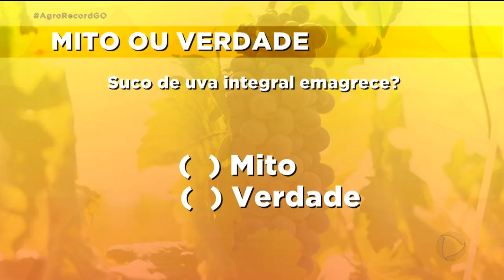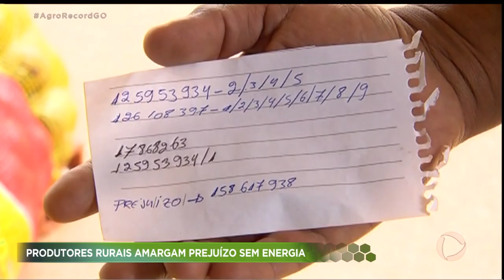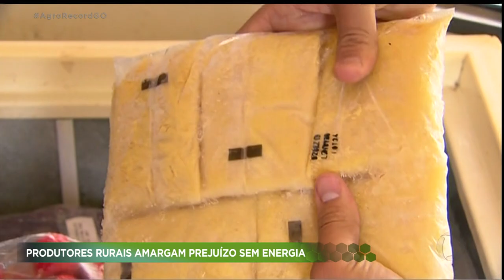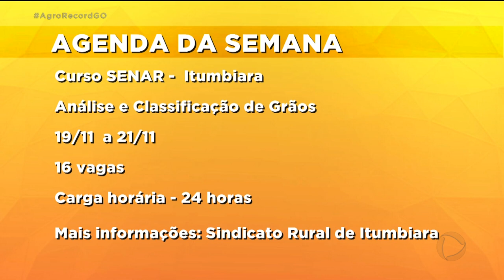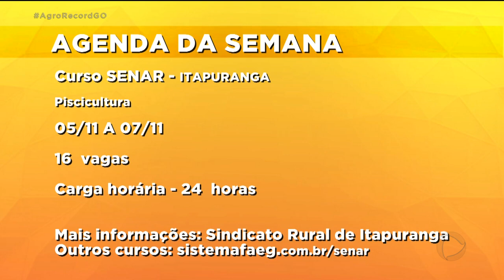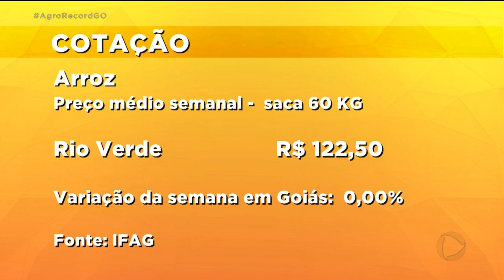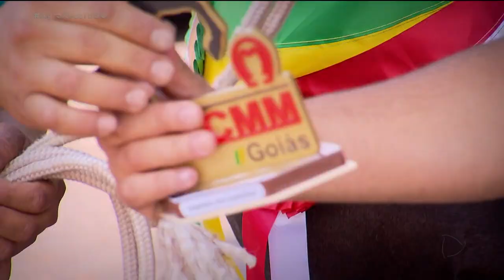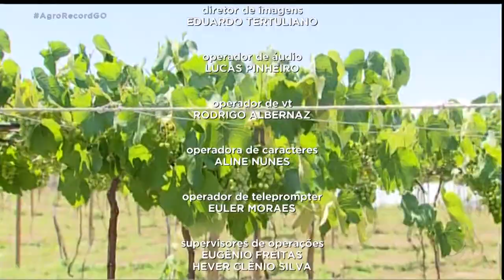AGRO RECORD 25/10/2020 - PROGRAMA COMPLETO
Programa Exibido no dia 25/10/2020 - Em corumbá de goiás, produtor que investe no turismo rural aposta  no cultivo da uva como alternativa a mais pra ampliar o negócio
Agropecuarista de Itumbiara  investe na diversificação de culturas para  garantir a rentabilidade o ano todo. No sudoeste do estado , áreas  de plantação de  milho destruídas por queimadas exigem  mais investimentos para o plantio da nova safra. Competição que reuniu cerca de 160 animais de todo país expõe toda beleza e habilidade  de cavalos da raça mangalarga marchador.